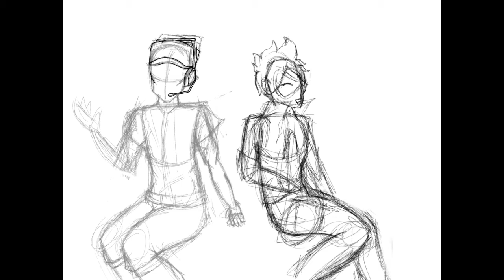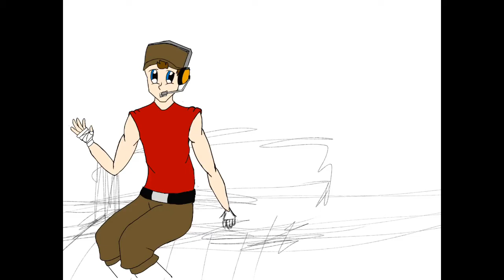Scout and Tracer Sitting on a Wall Speedpaint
Scout and Tracer are chilling together. This is my first attempt at youtube.

I Just Wanna Run By: The Downtown Fiction
Beer for My Horses by: Toby Keith